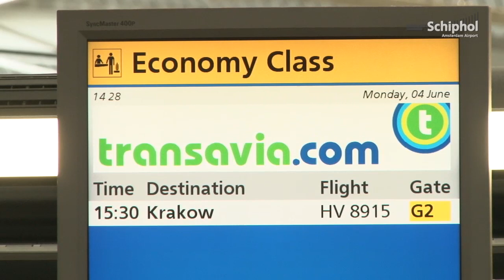Nederlands elftal vertrekt vanaf Schiphol richting EK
Vandaag was het zover... 'onze jongens' vertrokken vanaf Schiphol richting Krakau om deel te nemen aan het EK. Veel supporters waren aanwezig om Oranje uit te zwaaien en succes te wensen.